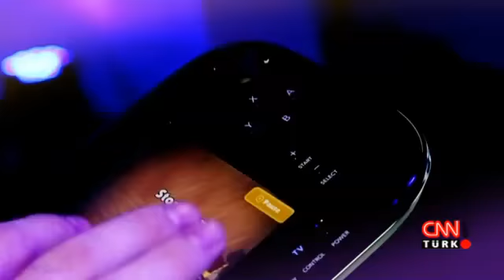Multiplayer Yeni Bölümüyle CNN Türk'te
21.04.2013 saat 15:00'da yeni bölümümüzle CNN Türk'te sizlerleyiz!